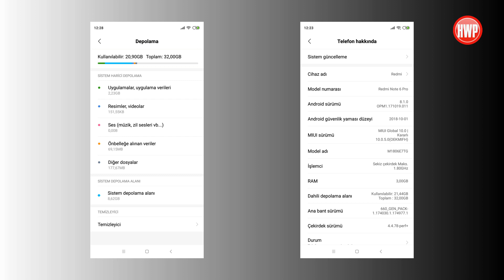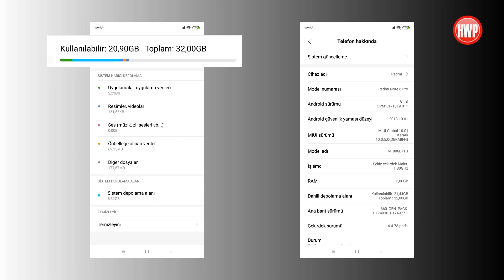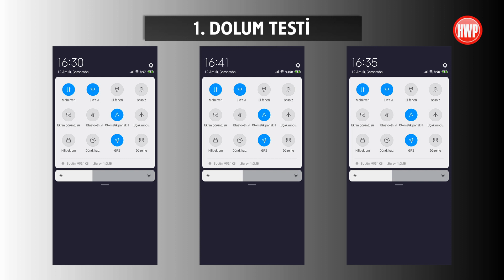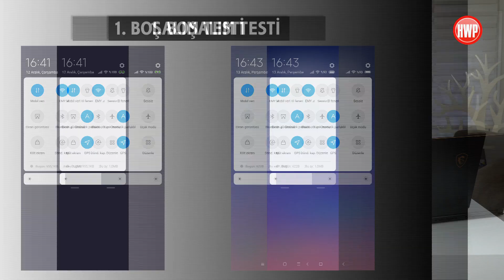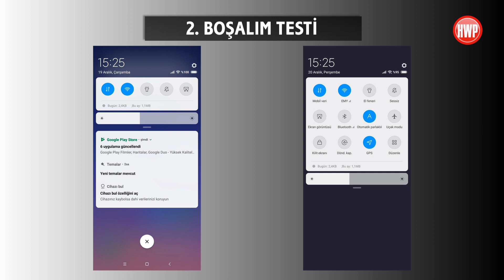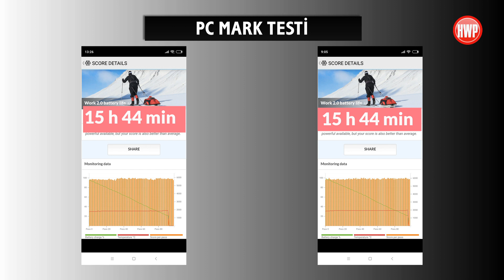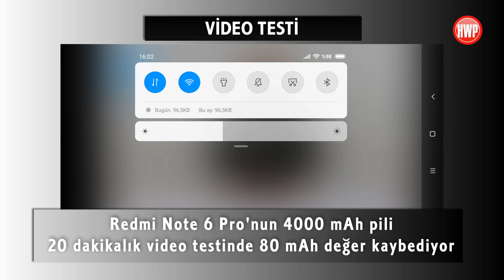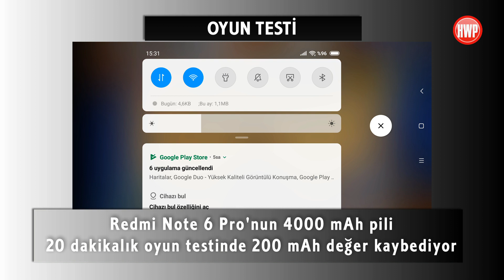Xiaomi Redmi Note 6 Pro Pil Testi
Ülkemizde popüler olarak satışta olan Xiaomi'nin popüler telefonu Xiaomi Redmi Note 6 Pro için pil testi ile karşınızdayız. Yapay zekasıyla dikkat çeken Redmi Note 6 Pro, bu yapay zekaya sahip işlemcisinde pil kullanımına nasıl etki ediyor? Tüm test sonuçlarını videomuzdan görebilirsiniz.

Bugüne kadar yapışmı tüm pil testleri için adresine bakabilirsiniz.